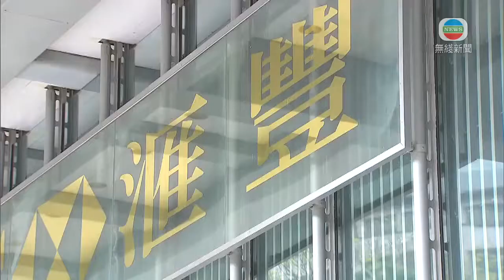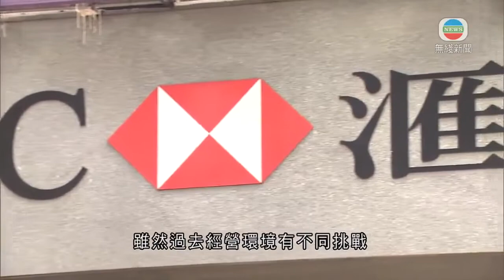滙豐委任廖宜建及羅沙為亞太區聯席CEO 接替王冬勝－TVB News-20210607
滙豐宣布，委任廖宜建及羅沙為亞太區聯席行政總裁，接替退休的王冬勝。

滙豐控股落實亞太區行政總裁王冬勝接班人，委任亞太區環球銀行業務主管廖宜建及滙豐印度行政總裁羅沙為亞太區聯席行政總裁，即日起生效。他們將共同管理亞太區業務及共同主理區內市場，兩人將常駐香港，直接向集團行政總裁祈耀年匯報。

廖宜建和羅沙表示，集團將繼續投放大量資源，在潛力龐大的亞洲市場擴展業務，同時提升科技創新能力。

祈耀年表示，集團未來五年會投資60億美元，加強亞洲布局，兩位聯席行政總裁將扮演重要領導角色。

至於王冬勝就獲委任為上海滙豐銀行非執行主席，接替退任滙控非執行董事的史美倫。王冬勝在致員工內部信件中提到，十一年前接掌亞太區行政總裁時，正值全球從金融危機開始復蘇。雖然過去經營環境有不同挑戰，但集團仍能蓬勃發展，相信以客為本及團隊合作是兩大成功要素。

他又指，亞太區是滙豐過去及未來的重心，隨著多名高層轉駐亞洲，區內市場會有更充足資金及資源。

相關影片:
1. TVB午間新聞-新增7宗新冠病毒確診個案 6宗為輸入個案 唯一一宗本地個案是感染變種病毒17歲少女的母親 少女姊姊初步確診－ TVB News-20210606
2. TVB無綫7:30 一小時新聞－多7人感染新冠病毒 本地個案佔1宗 是驗出變種病毒17歲少女的母親 初步確診少於5宗 包括少女姊姊 －香港新聞－TVB News-20210606
3. TVB無綫7:30 一小時新聞－新增一宗源頭不明新冠病毒確診個案 17歲女患者是首宗變種病毒本地個案 初步確診少於10宗 包括患者母親 －香港新聞－TVB News-20210605